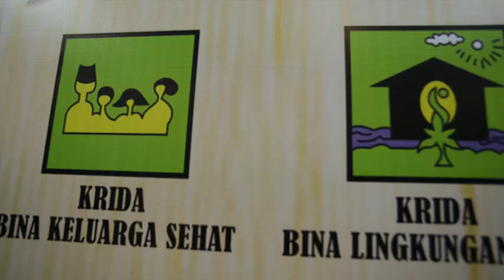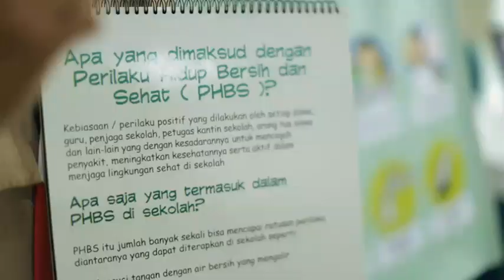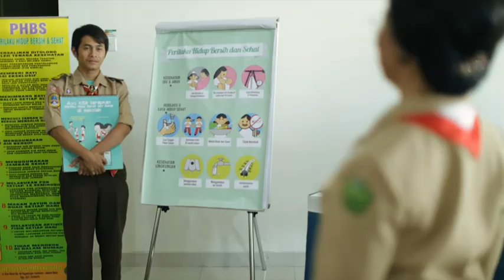Kejayaan Pramuka Saka Bakti Husada era MENKES dokter Nafsiah Mboi, Sp.A. ( 14/6/2012 – 20/10/2014)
dr. Andi Nafsiah Walinono Mboi, Sp.A., M.P.H
Menteri Kesehatan Indonesia ke-17
Masa jabatan : 14 Juni 2012 – 20 Oktober 2014
Era Presiden Susilo Bambang Yudhoyono